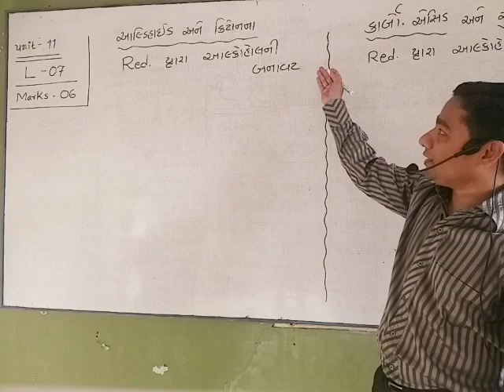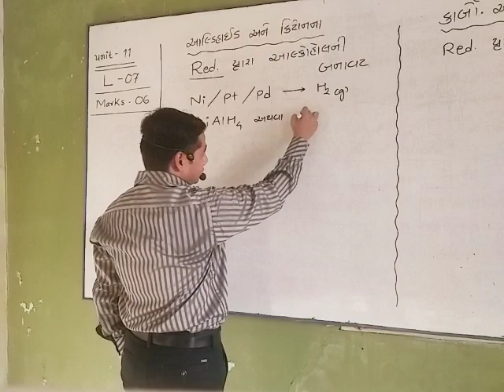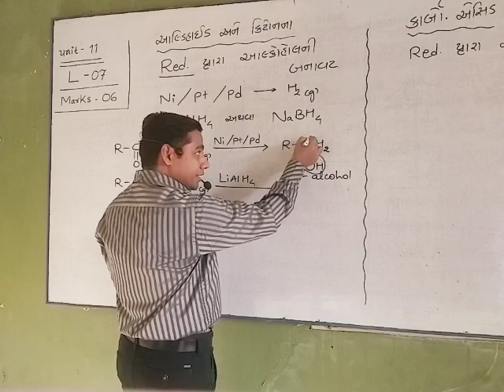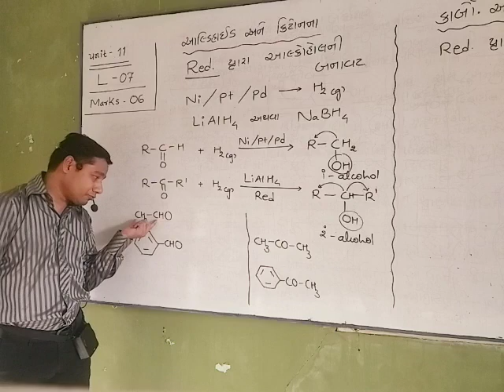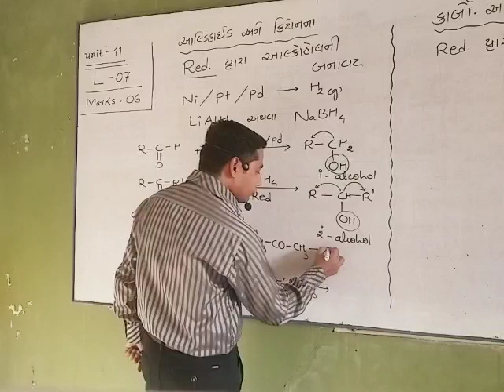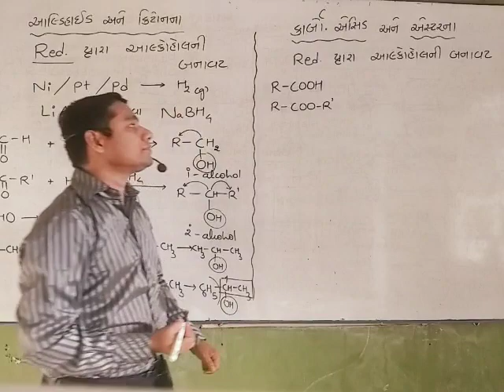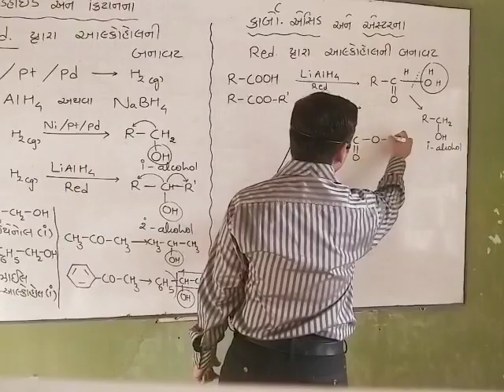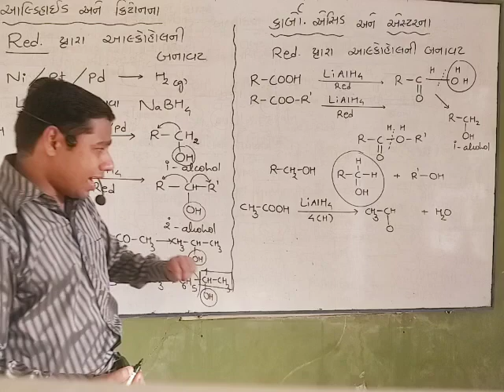12th Chemistry by JD sir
Unit 11 L07 Red of Aldehyde ,Ketone, Acid,Easter